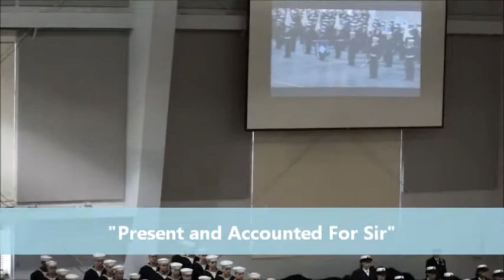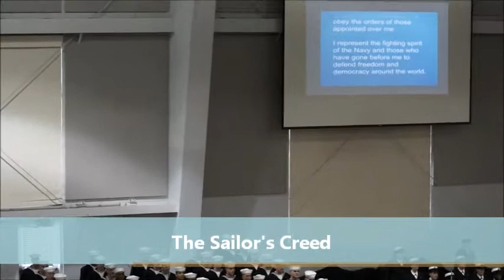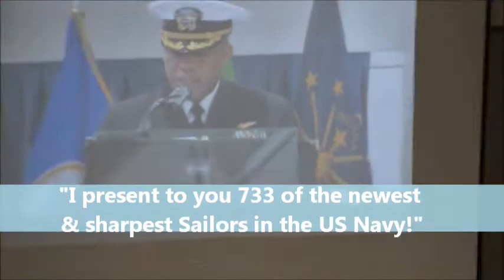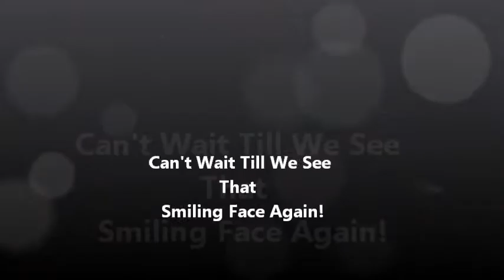Navy Graduation PIR 01-03-14 Part 2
Highlights from Great Lakes Naval RTC Graduation PIR-01-02-14 - Division 043